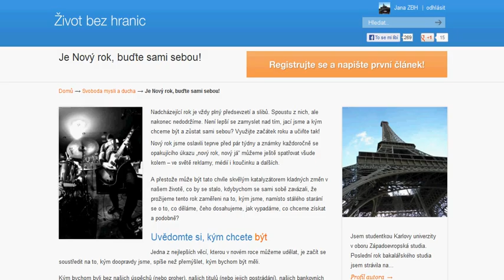Je Nový rok, buďte sami sebou!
Nadcházející rok je vždy plný předsevzetí a slibů. Spoustu z nich, ale nakonec nedodržíme. Není lepší se zamyslet nad tím, jací jsme a kým chceme být a zůstat sami sebou? Využijte začátek roku a učiňte tak!